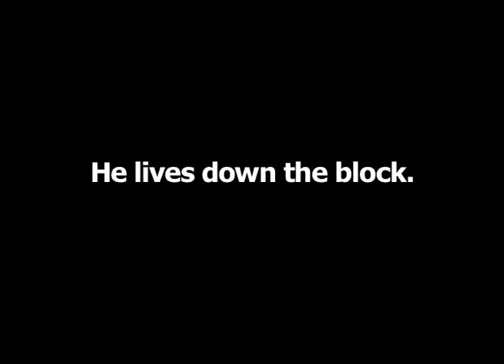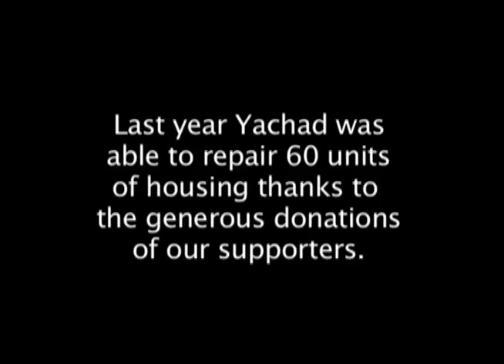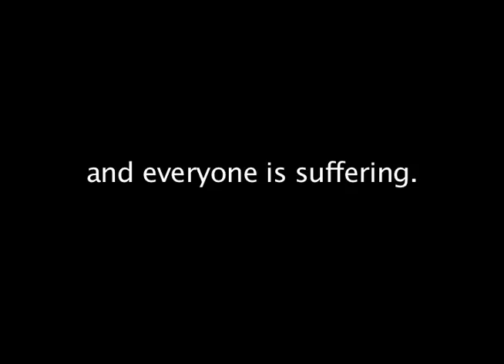The Yachad Effect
Taking a lead from the wonderful Girl Effect video, Yachad made its own version of how to change the world.